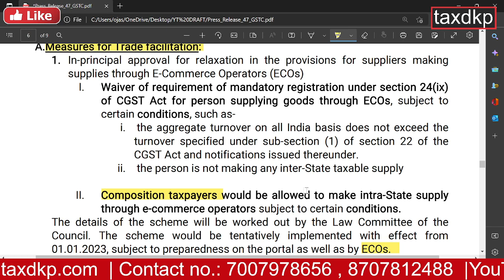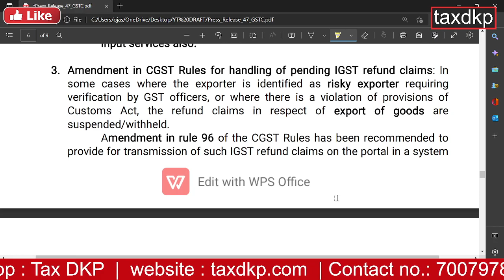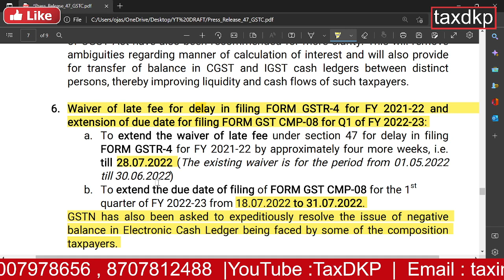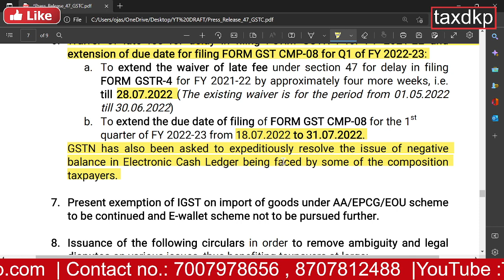GSTR-4 में NEGATIVE LIABILITY , LATE FEES WAIVER का GST COUNCIL MEETING में समाधान किया गया